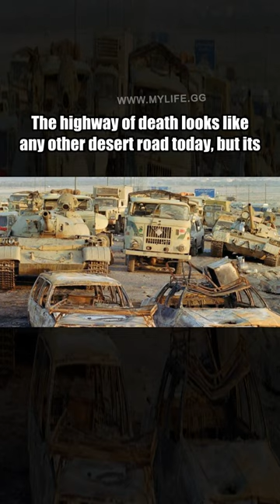How A Stretch Of Road Between Kuwait And Iraq Became Known As The ‘Highway Of Death’